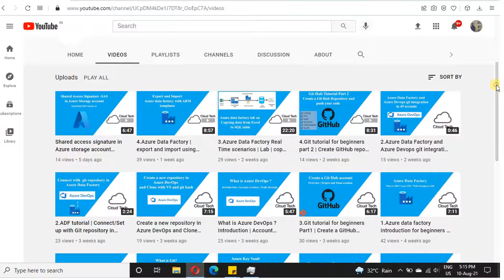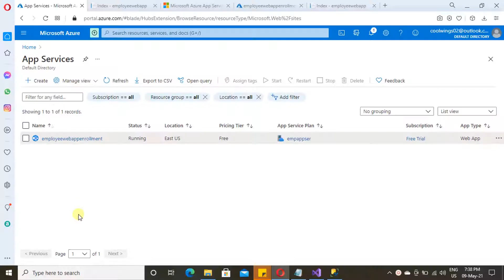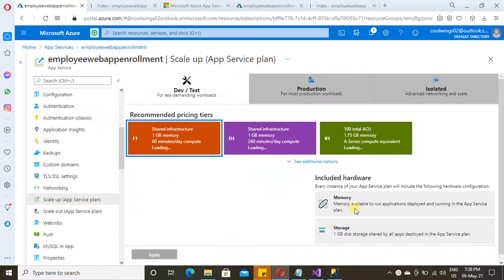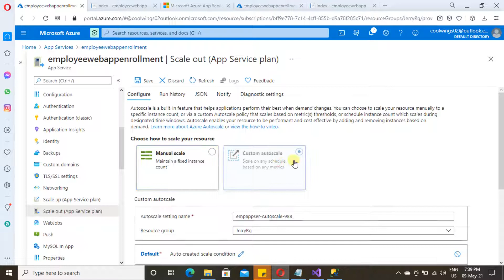Scale up and Scale out in Azure App Service Explained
This video provides explanation on Azure App service scale up and scale out and we have showed how to scale up and scale out an Azure app service.